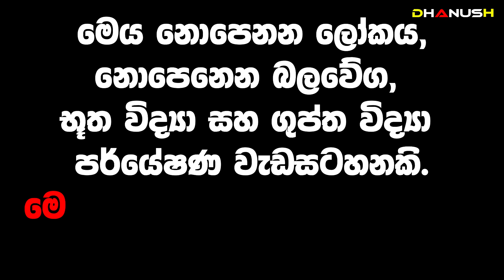2023 එන රට ගොඩගන්න නායකයා මෙන්න| දෙසැම්බර් එන දරුණුම විනාශයක්! හනුමාගේ රෝම වලින් ගුරුකම් කරන මෑණියෝ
Dr. Wickramarachchi
Wickramarachchi WedaMahatha
Kumara Wedamahatha
Gothami maniyo
Gothami maniyo
Gothami maniyo
Gothami maniyo
Gothami maniyo